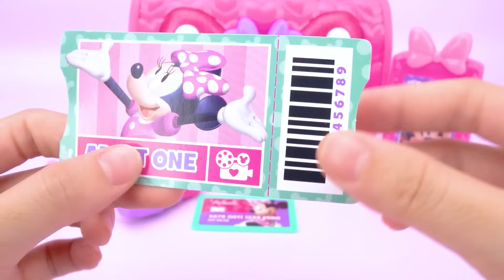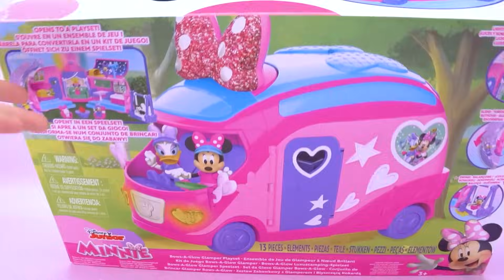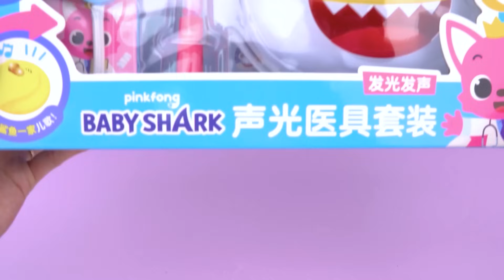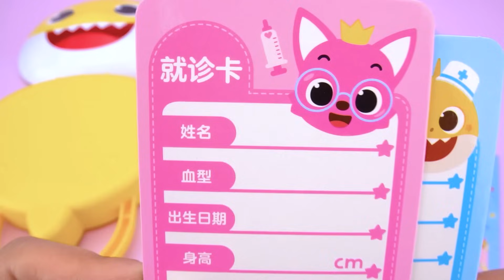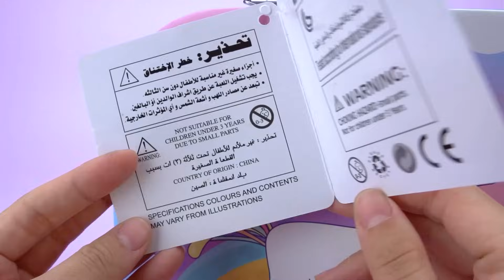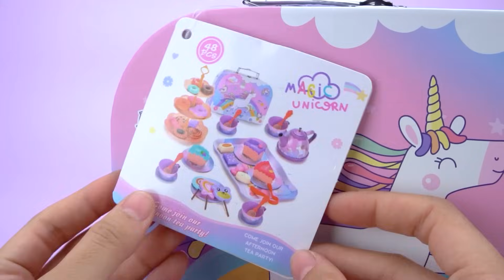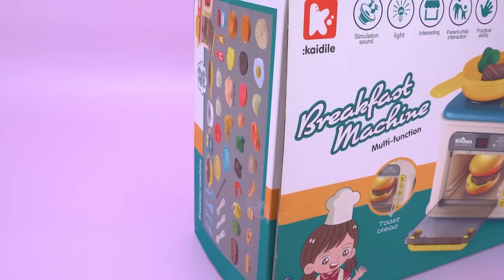60 Minutes Satisfying with Unboxing Disney Minnie Mouse Toys, Kitchen PlaySet Compilation ASMR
Minnie Mouse Marvelous Microwave Set
This adorably cute microwave features light up, realistic sounds and oh-so-cute Minnie phrases! Place your treat on the microwave plate, press the realistic sounding buttons and watch as the timer counts down and the plate spins! Includes assorted play food to complete the fun play experience

Disney Minnie Mouse Mini Appliances - Hand Mixer , Smoothie Maker , Toaster
Play Cooking

Disney Minnie Mouse Bow-Tique Bowtastic Kitchen Accessory Set, Over Fifty Piece Play Food and Utensils ,  by Just Play
Disney Toys
Disney Minnie Mouse Ice Cream Trolley Cart
Minnie’s Happy Helpers Bowtastic Pastry Playset
Minnie vacuum
Minnie Cleanning Cart
Mickey Fier fighter
Doctor Set

Beauty Bag
Beauty tabble
Hairdressing
Beauty Set
Disney Vanity
Pink Vanity